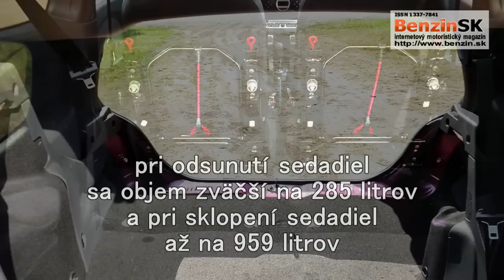Test Renault Twingo Dynamique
Testovali sme Twingo s výbavou Dynamique, s motorom 1,2 16V 55kW/ 75k a robotizovanou prevodovkou Quickshift.